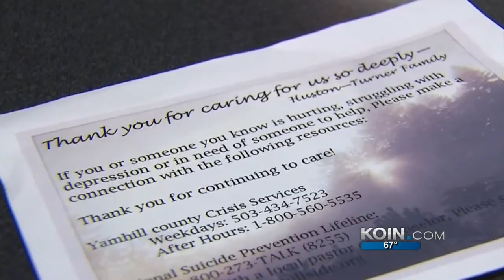Friends and family grieve for Jennifer Huston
Dundee mom took her own life